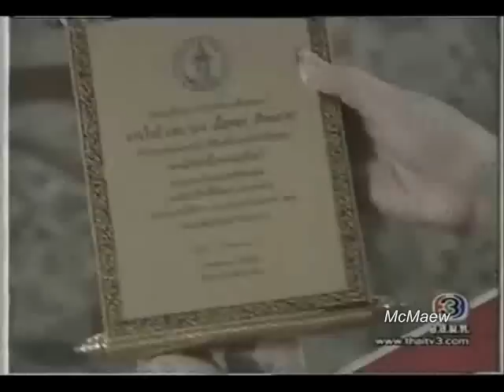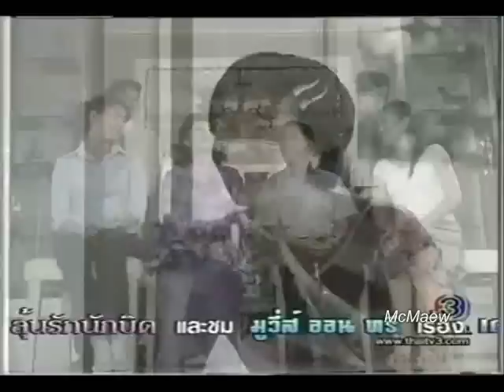Koie Ma Ri Gun 86